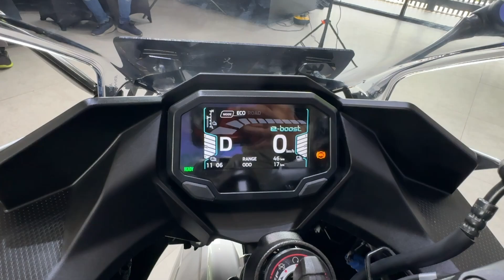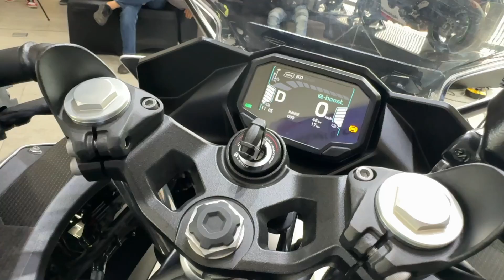PERTAMA di Indonesia !! Kawasaki Ninja e-1 & Kawasaki Z e-1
HEY GUYS!!!
Video kali ini gue berkesempatan untuk nyaksiin secara langsung launching dari 2 motor terbarunya @Kawasaki_Indonesia  nih! Yaitu Kawasaki Ninja e-1 & Kawasaki Z e-1 ! Gimana detailnya? tonton aja videonya sampe habis!

Timestamp
00:00 = Pembukaan
00:27 = Preview
00:50 = Design
01:38 = Perbedaan
02:44 = Suara Ninja e-1 & Z e-1
03:02 = Batre
03:42 = Tempat charger
04:41 = Ergonomi
05:08 = Warna
05:23 = GREGET!
05:48 = Analisis nama motor
06:17 = Keunikan Z e-1
07:27 = Charger-nya
08:10 = Keunikan Z e-1
08:54 = Sasis
09:40 = Bobot
09:47 = Harga
10:15 = Kenapa Motor Listrik MAHAL?
11:12 = Pre Order
11:33 = Ending

Salam Rider!!!